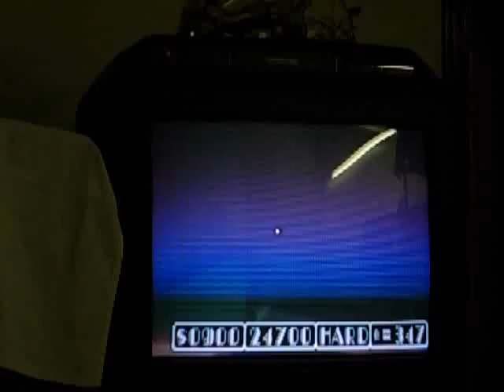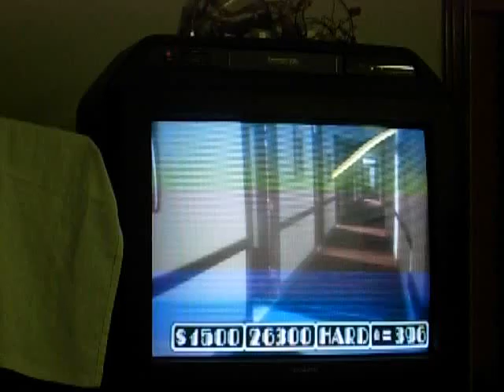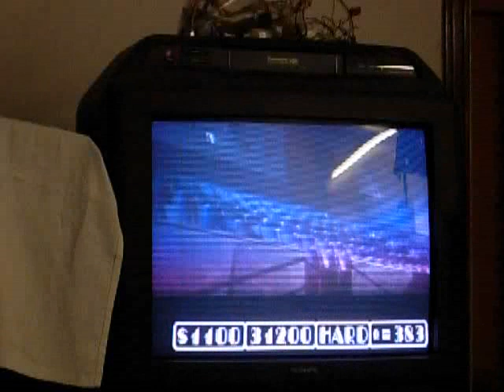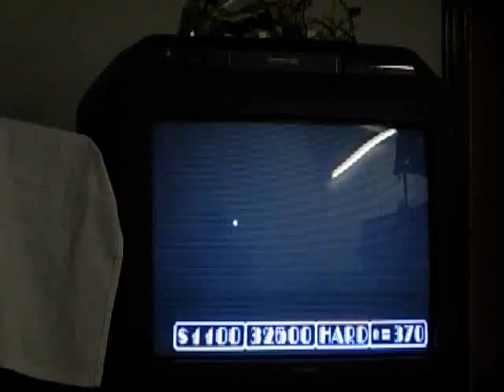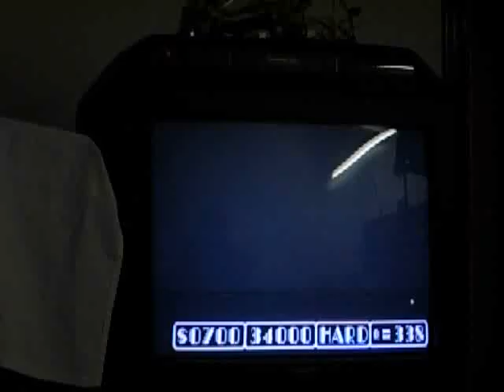Who shot Johnny Rock arcade gameplay 11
Gameplay from my American Laser Games arcade "home" setup: Who Shot Johnny Rock ? V.1.6.